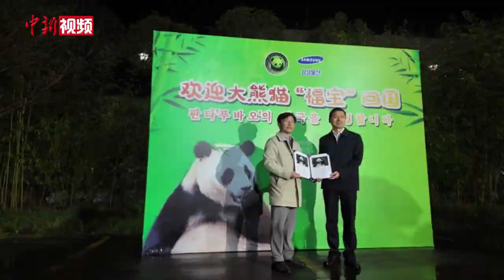沉浸式观看大熊猫“福宝”回家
北京时间4月3日19时14分，旅韩大熊猫“福宝”乘专机抵达成都双流国际机场。

“福宝”出生于2020年7月，是首只在韩出生的大熊猫，也是熊猫中心专家首次通过线上“云指导”自然受孕的境外繁育成功案例。在中韩双方的共同努力下，大熊猫“福宝”健康成长，受到中韩民众的广泛喜爱，成为中韩两国民心相通的纽带和桥梁。按照大熊猫保护研究合作协议规定，海外新出生的大熊猫幼崽在2到4岁返回中国，“福宝”于今年到期回国。

为迎接“福宝”回家，熊猫中心在卧龙神树坪基地设立了隔离检疫场所，建有室内兽舍、室外运动场、饲料加工间等，同时准备了丰富足量的竹子和辅食；隔离检疫期间，专家团队将精心陪护“福宝”，做好饲养护理、健康监测等工作，陪伴和帮助它尽快适应新的生活环境。（陈溯 王东宇 视频来源 国家林草局）